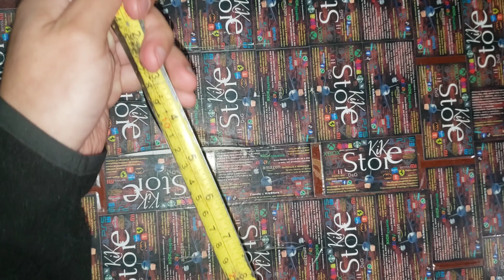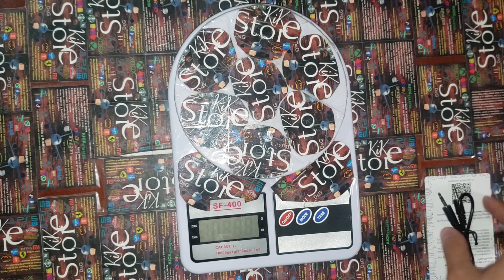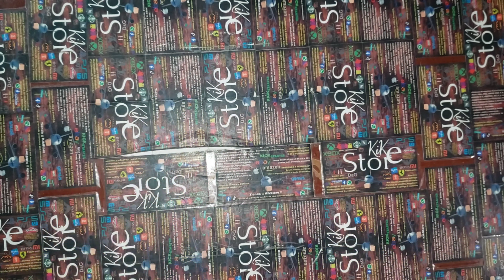KIK14b Tronsmart Force SE 2022 ORIGINAL Parlante Altavoz speaker 2.2 50W AuxUSB MicroSD IPX7 en agua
KIK14

🇺🇸🇪🇦KIKstore🇪🇨 presenta unboxing, review, primeras impresiones, vale la pena, que tal está y vistazo de:

El #1, mejor, único, máxima potencia calidad precio, casi todo terreno, potente, versátil, acequible del mercado Ecuatoriano🇪🇨 e internacional🗺️

Altavoz / Parlante Tronsmart Force SE, ORIGINAL, Speaker inalámbrico portátil, batería 7200mah por USB C, Potencia 50W, Bluetooth 5.3, Sonido doble 90+90=180 grados (Cono), Contra caídas y lanzadas de 25cm de altura, Sumergible Agua IPX7 1 Metro 30 minutos, Potentes bajos, Canal 2.2 stereo, Compacto, Modo TWS, Con micrófono y Asistente de voz por botón Alexa Siri Cortana Google Asistence, Tuneconn +100 conectados, AUXILIAR, NFC, USB A música flash memory memoria USB 64gb, MicroSD 64gb, Apto Powerbank 5v 1a USB A.

IDEAL para: "Cuando quieres poner música en la calle o en exteriores con bulla ajena y escándalo de vehículos"

NUEVO, Marca Japonesa 🇯🇵 Tronsmart, sellados con 2 adhesivos transparentes circulares frágil a despegues, sino tiene este adhesivo es usado o abierto no sellado, OJO, este es original nueva y sin uso, doy recibo de donde compré.

             ==L¡INKS==

MarcaTronsmart
Nombre del modeloTS-VC-752288-ES
Tipo de altavozCoaxial
Tecnología de conectividadBluetooth, Auxiliar, Ethernet, NFC, Coaxial
Función especialA prueba de golpes, Resistente a caída
Usos recomendados para el producto
Para consolas de videojuegos, Para ordenadores, Para smartphones o tabletas, Para sistemas de sonido envolvente, Para reproductores de músicaPara consolas de videojuegos, Para ordenadores, Para smartphones o tabletas, Para sistemas de sonido envolvent…
Ver más
Dispositivos compatiblesCellphone
Diámetro del subwoofer11 Centímetros
Tipo de montajeCeiling Mount
Tipo de controladorControl por botones, Mando a distancia

Bluetooth 5.3
Tecnología patentada TuneConn.
Sonido SoundPulse patentado.
Banco de energía incorporado.
Varios modos de reproducción de música.
Soporta conexión NFC.
Admite asistente de voz.

Luz Indicadora:

Indicador de Conexión Bluetooth: La luz Azul parpadea rápidamente al emparejar. La luz azul fija indica que la conexión se ha realizado correctamente.
Indicador de Carga: La luz ROJA está encendida cuando se está cargando. Se apaga para indicar que la carga está completa. Parpadeante indica advertencia de batería baja.

Tecnología Bluetooth 5.3
La tecnología Bluetooth 5.3 mejora una conexión estable dentro de los 20 metros.
La conexión NFC, el cable AUX y la tarjeta TF/Micro-SD también se pueden usar para reproducir música.

Tecnología TuneConn
Tecnología patentada que conecta más de 100 altavoces inalámbricos Tronsmart FORCE SE para lograr un volumen increíble y mejorar su experiencia auditiva.

Altavoz Bluetooth Exterior
Este parlante bluetooth tiene una certificación IPX7, que es perfecta para el entretenimiento al aire libre. A prueba de lluvia, arena e impermeable. (profundidad del agua 1M, en 30 minutos).

50W Bluetooth Speaker
Disfruta de un sonido más alto y equilibrado y de unos graves mejorados gracias a nuestra exclusiva tecnología SoundPluse. Le brinda doble protección de volumen y calidad de sonido.

Altaavoz bluetooth
Micrófono Incorporado
Este parlante bluetooth vienen con un asistente de voz, por lo que puedes hablar con Siri o Google a través del altavoz, también puedes llamar con manos libres.

Batería Fuerte +Función de Powerbank
Cargue sus dispositivos inteligentes como un banco de energía. La batería integrada de alta capacidad de 7200 mAh puede brindarle energía suficiente para 13 horas (volumen 50%) de reproducción con una sola carga.